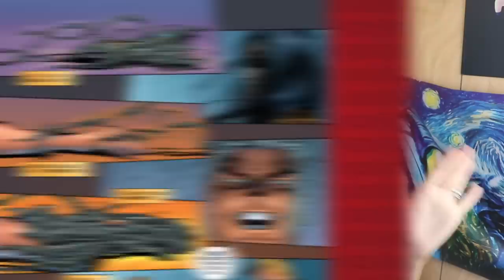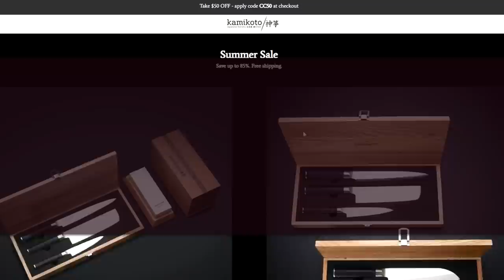Witchblade! | Can You Handle It?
Witchblade once had a quite a presence in the pop culture space. It was a long running comic, a TV series, an anime and more. This sentient gauntlet first debuted in the 90s during the image revolution. An era where many artists broke off from Marvel to try and start their own companies and create their own IP. One such imprint that arose was Top Cow. They would eventually find their stride producing more Supernatural fare, such as The Darkness and Witchblade. Witchblade is 90s to the max. Does it hold up? Would you want to explore more? Dip your toe in as we take a look back at the first issue here on Casually Comics!

Sasha Wood
88 Wyndham St N
N1H 6J9